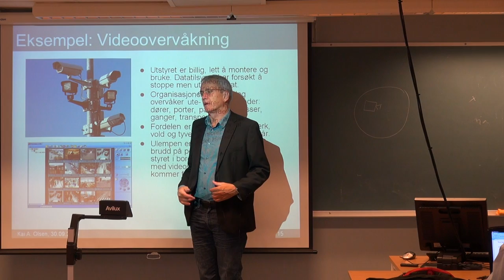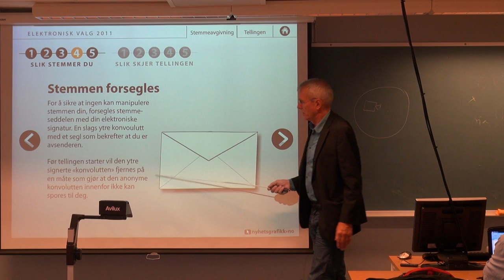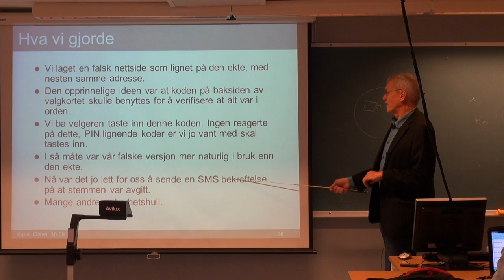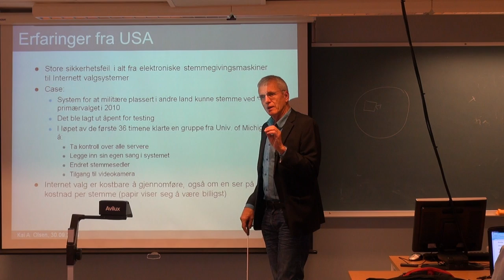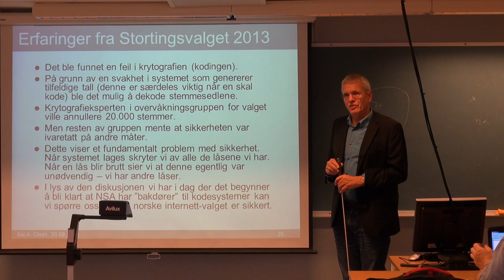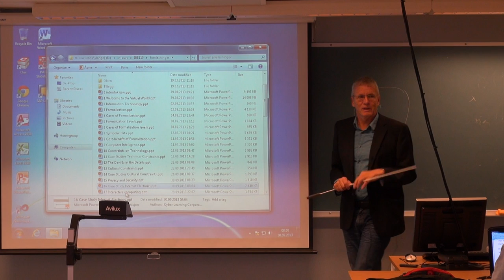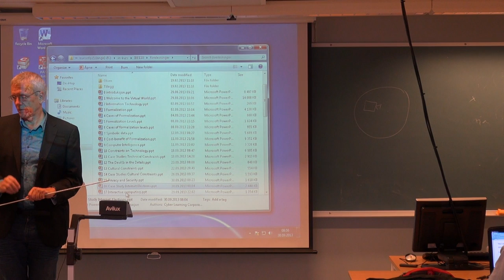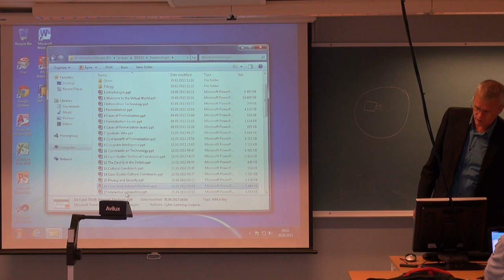118 Forelesning IBE110, (30. sept. 2013)